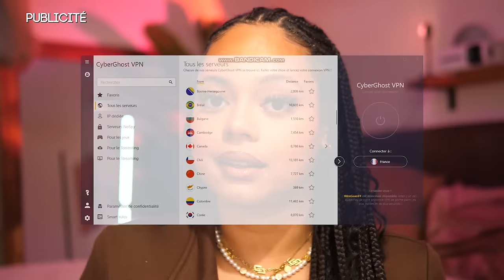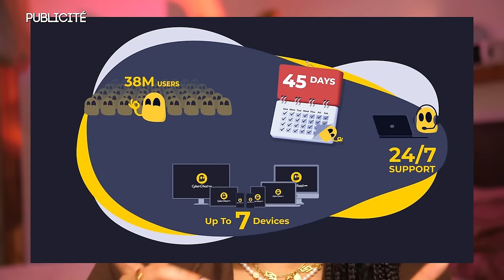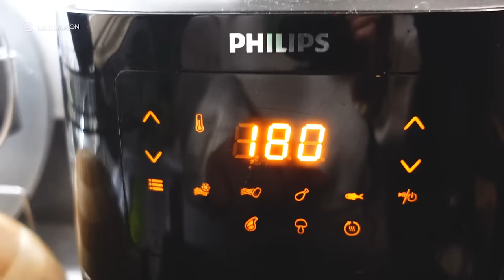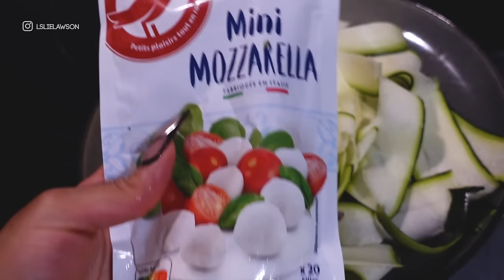On se motive !! Sport, recettes &updates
🪄 Chapitres :
00:00-06:08 : Lundi : Intro & Sport
06:08-13:49 : Mardi : blabla remise en forme & test cookies healthy
13:49-21:45 : Mercredi : speech motivation & recette
21:45-34:33 : Jeudi : Ménage, update & grwm
34:33-52:22 : Jeudi 2 : Update, la vérité sur les concepts, rangements, recette
52:22-55:53 : Vendredi : Conclusion sur la reprise du sport
55:53-01:00-00 : Samedi : Aprem avec la coloc

Caméra de vlog : Sony ZV1
Caméra face cam : Lumix GH5
Logiciels de montage : Adobe Premiere Pro et After effects